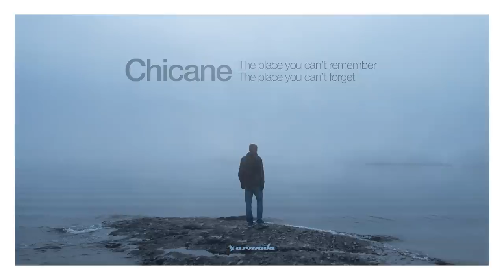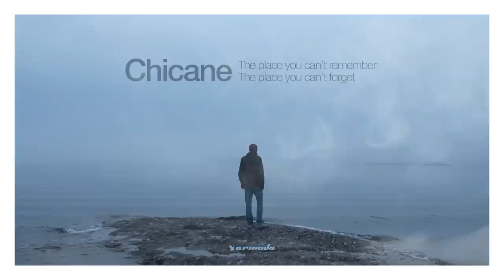Chicane - Chord-less Yacht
🚨 Chicane's new album 'Everything We Had To Leave Behind' is OUT NOW! Discover the album

Reflecting a lot of changes – both personal and otherwise – for the legendary electronic music icon, while still appealing to the older followers of his trailblazing music, ‘The Place You Can’t Remember, The Place You Can’t Forget’ sees the return of the soul-searching, achingly addictive sounds of classic Chicane, recorded in the new Modena 4 studio, with a host of guest vocalists and writers. A collection of songs rather than a collection of streams, the album includes a smorgasbord of breathtaking productions, including first single ‘Serendipity’, an evergreen slice of sonic beauty that features the songwriting skills and vocal performance of Tracy Ackerman, known for her work on Chicane’s 2000 classic ‘No Ordinary Morning’.

From the ethereal opening of ‘Running To The Sea’ and the pure exuberance of ‘Nirvana’ to the coolness of ‘Ten Deep’, the plaintive ‘I Came Here For You’ and the poignant memories of heartbreak in ‘Fear I Must First Let You Go’, ‘The Place I Can’t Remember, The Place I Can’t Forget’ has something for all emotions. It resonates with the Chicane of old and the Chicane of now, and will prove a truly memorable and unforgettable offering able to withstand the test of time whenever it comes knocking.

TRACKLIST

1. Running To The Sea
2. Gorecki
3. Serendipity
4. A Love That's Hard to Find
5. Chord-Less Yacht
6. Rainbow
7. Nirvana
8. Judder
9. I Came Here for You
10. Ten Deep
11. Fear I Must First Let You Go